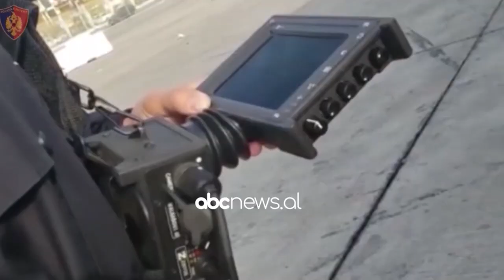SPAK kerkon 19 vite burg per Gentian Malindin | ABC News Albania